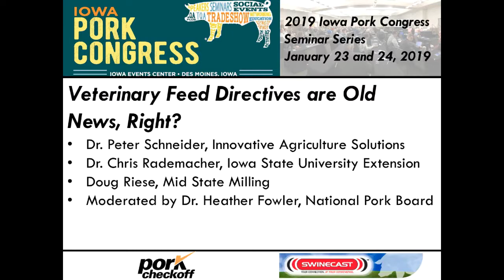Panel - Veterinary Feed Directives are Old News, Right?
Veterinary Feed Directives are Old News, Right? - Panel: Dr. Peter Schneider, Innovative Agriculture Solutions; Dr. Chris Rademacher, Iowa State University Extension; Doug Riese, Mid State Milling. Moderated by Dr. Heather Fowler, National Pork Board, from the 2019 Iowa Pork Congress, January 23 - 24, 2019, Des Moines, IA, USA.